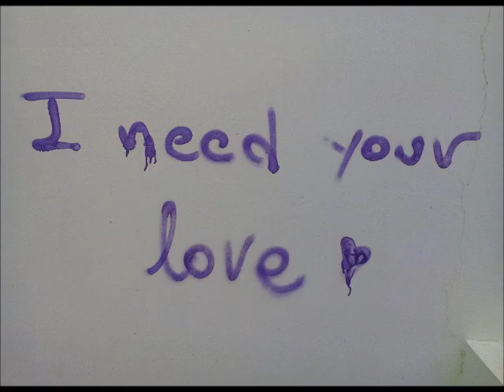Wishbone Ash - Persephone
... για την Μία Ζωή ...
( I thank so much Wishbone Ash for this song in particular )